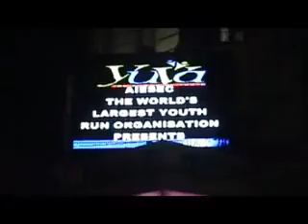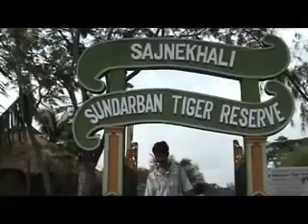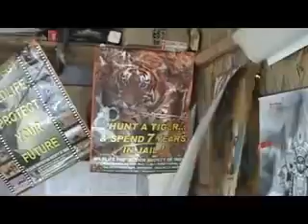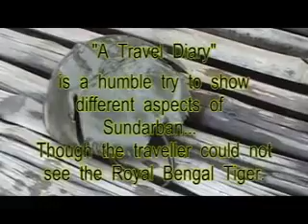Travel Diary Part 2